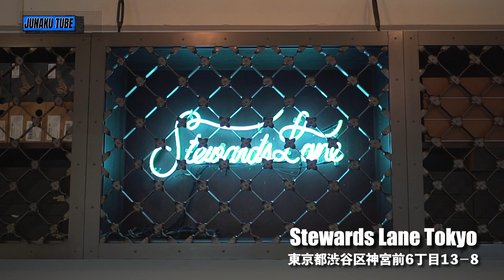【阿部と山根】僕達はとても勝手だ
俳優デビューして、間も無く20年。ブレイクの兆しが全く見えない悪役ばかりやっている役者「阿部亮平」「山根和馬」で令和元年から結成された極悪アイドルユニット「純悪」

純悪

阿部亮平
『WATER BOYS2』のオーディション獲得を機に脚光を浴びる。
主な出演作として
＊ドラマ
『大河ドラマ花燃ゆ』
『ゾンビが来たから人生見つめ直した件』
『ROOKIES』
＊映画
『クロース゛ZEROII』
『ヒーローショー』
『HiGH&LOW THE MOVIE』
『ニワトリスター』
『居眠り磐音』など

山根和馬
10代後半、ダンサーとして活動をしている時に、映画監督にスカウトされ「ハーケンクロイツの翼」（ダブル主演：小栗旬）にて主演デビュー。
その後、ドラマ・映画に立て続けに出演。2008年から約5年間DA PUMPのメンバーとして活動。2018年はドラマ「サバイバルウェディング」に谷原役としてレギュラー出演、主題歌だったC&Kとのコラボレーションも話題になった。
2019年、映画「ダンスウィズミー」などの公開も数々控えている。
現在は、俳優活動を中心に、子供たちにダンスを教える活動も行っている。

ドキュメンタリー動画↓↓↓
【TikTok】「そう、どこまでもいける 。」純悪編

Special Thanks